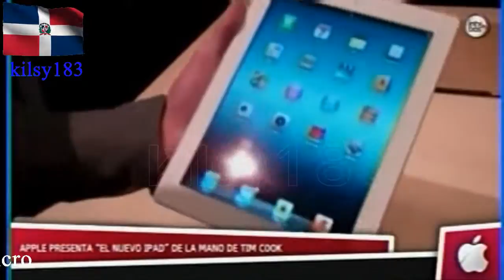noticias telemicro esta en ti 2.avi